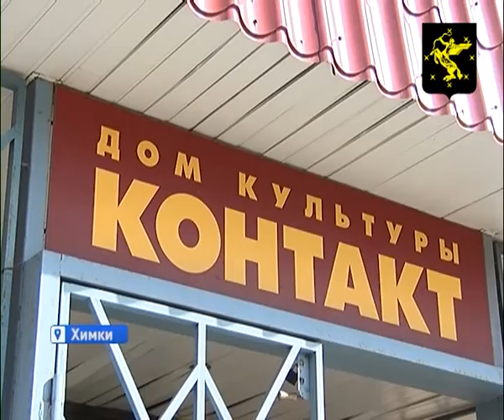ДК «Контакт» проводит оздоровительную гимнастику для всех желающих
Привести себя в хорошую форму с помощью оздоровительной зарядки теперь может каждый пожилой человек. Набор особых упражнений предназначен специально для людей преклонных лет и учитывает их возрастные недуги. Махи, наклоны и приседания ни в коем случае не должны навредить организму, а наоборот помогут ему быть в тонусе.